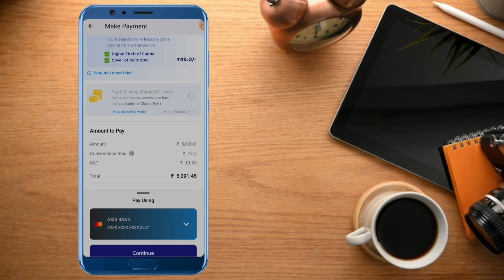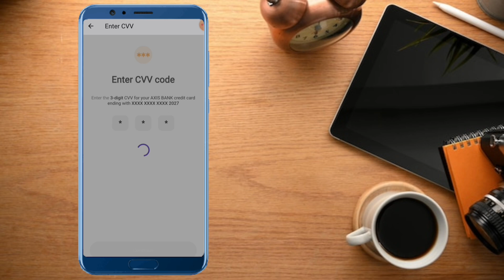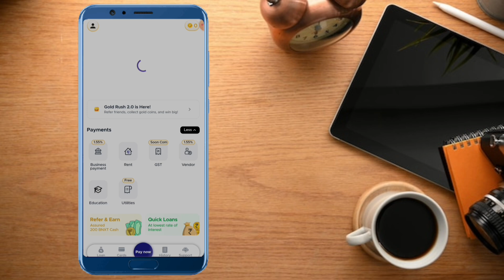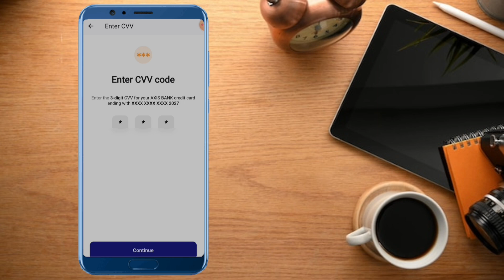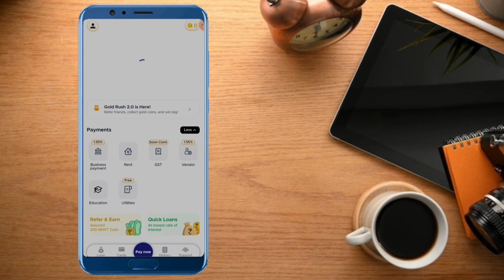Credit Card To Bank Transfer With Low Charges || Kam Charges Mein Credit Card Se Bank Transfer Kare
*Earn ₹ 50* when you transfer ₹ 3000 + with Instant / same day / T+1 priority.

App 3 ( Earn ₹ 50 on first successful transaction through credit card )